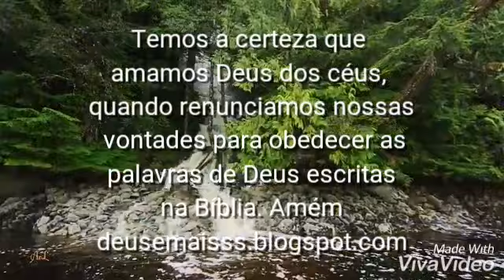Aquele que ama tem atitudes de amor. De tratar bem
Aquele que ama tem atitudes de amor. De tratar bem. deusemaisss.blogspot.com